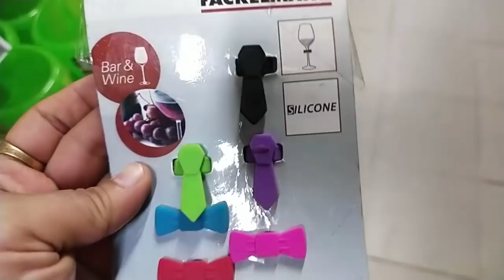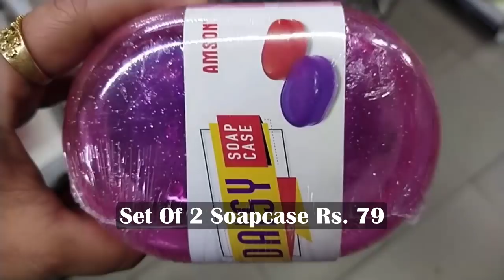Big Bazaar Latest Tour | Unique & New Arrivals For Kitchen & Home Essentials At Very Cheap Prices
JANAKPURI UNITY MALL
NARANG COLONY,
CHANDER NAGAR
JANAKPURI , DELHI, 110018

Hello Everyone ,  I am an Indian vlogger, this is my youtube channel "SHIKHA BAKSHI" .My dear lovely
 friends i share different types of videos in this channel like My day today Life, Reviews Video, Famous Markers Situated In Delhi, Tour Videos, Haul Videos, Super Market Tour Like "VISHAL MEGA MART", "RELIANCE TRENDS", "D MART, "BIG BAZAAR", "MAX FASHION",RELIANCE SMART","SUPER 99", "MARKET 99" and many more like that. I aslo share my daily vlogs in this channel. I Feel so happy when you all watch my video on youtube. Keep your love like this and support me. When you all praise my work, then i get inspired to do more work. """LOVE YOU ALL MY LOVELY FRIENDS"""